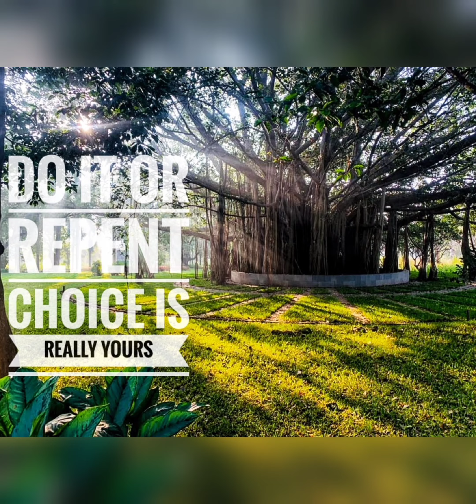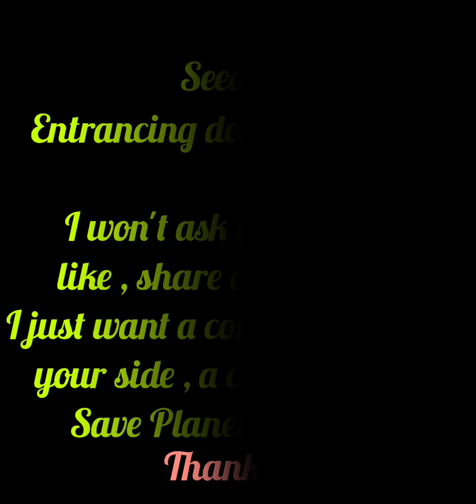Our hope , Our Earth. 🌍 Planet Earth is the most beautiful planet, we must save it .(Part-1)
Hope it helped you. And remember together we can make a change.

Musician: @iksonmusic

Stay safe , healthy and happy
God bless you all.
Entrancing destiny ... Earth✨